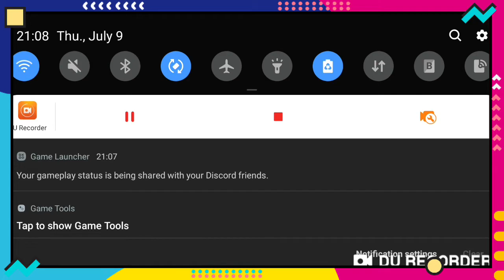Testing my new car on br style